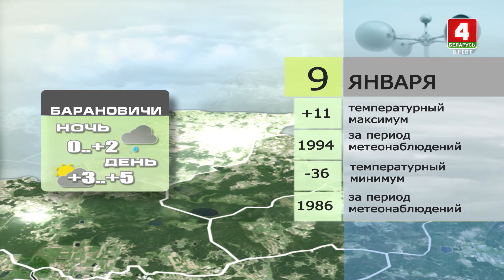Прогноз погоды на 9 января